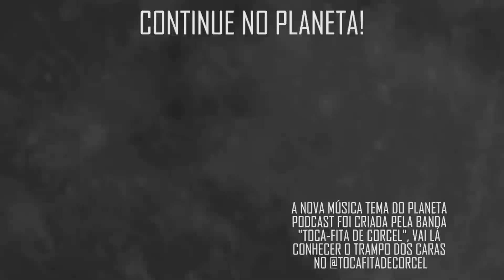POR QUE EU NÃO GOSTO DE LER? com Joici Rodrigues (Ler Até Amanhecer) | Planeta Podcast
Nesse episódio os meninos do Planeta recebem Joici Rodrigues, o papo gira em torno das experiências sobrenaturais que já aconteceram com ela e os crimes reais que ela já analisou, nesse trecho ela fala sobre como as coisas estão chatas hoje e como a falta de conexão com os livros pode gerar uma aversão a eles!